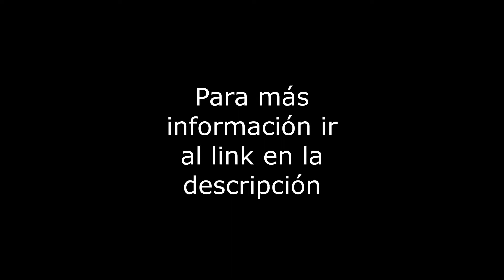Corodobanes - Renta Casa/Oficina - Col. San José Insurgentes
Oficina o casa con excelente ubicación, con 249m2 de terreno y 256m2 de construcción distribuida en 2 niveles. Cuenta con 5 privados, 3.5 baños y 5 lugares de estacionamiento. No cuenta con uso de suelo, pero en la zona hay varias casas con la misma situación. Excelentes vías de comunicación: Revolución, Insurgentes, Mixcoac y Barranca del Muerto. Todos los servicios cercanos: Metro Barranca del Muerto, Restaurantes, Bancos y Centros Comerciales. REQUISITOS: 1 mes de renta, 1 mes de depósito, fiador con propiedad libre de gravamen y una póliza jurídica de $4,200. RESTRICCIONES: Ninguna. FIADOR OBLIGATORIO: No.